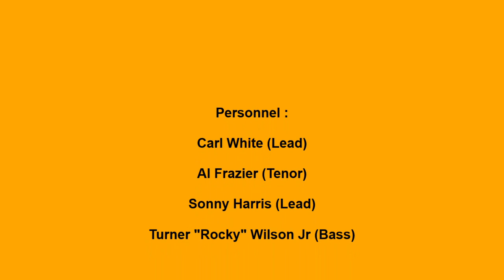SHARPS SIX MONTHS THREE WEEKS TWO DAYS AND AN HOUR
THE SHARPS VOCAL GROUP, SIX MONTHS THREE WEEKS TWO DAYS AND AN HOUR, RARE DOO WOP BALLAD, VOCAL GROUP HARMONY, DOO WOP MUSIC GENRE
The Sharps  (Los Angeles)
VOCAL
Personnel :

Carl White (Lead)

Al Frazier (Tenor)

Sonny Harris (Lead)

Turner "Rocky" Wilson Jr (Bass)